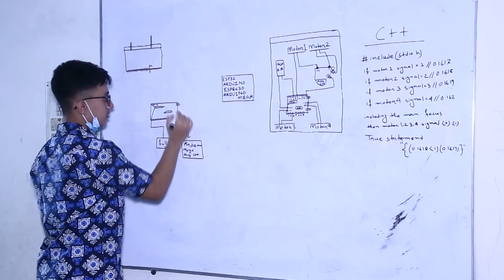Team Dreams Of Bangladesh is Getting Ready for Robo Soccer Challenge | Technoxian 2022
Event Name: Robo Soccer
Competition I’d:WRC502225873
Country: BANGLADESH
School name:Ashuganj Tap Bidyut Kendra High School
Team name: DREAMS OF BANGLADESH
Team mentor: MD MOIN UDDIN
Team member :
1.MAHADIR ISLAM (Captain)
2. SAADMAN SYEED
3. ABRAR ATIF RAHMAN